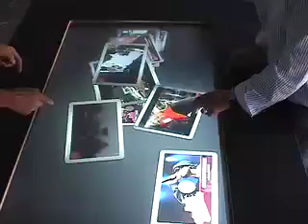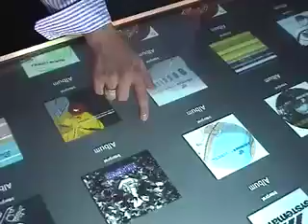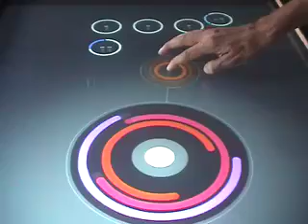foresee - InteracTable Multitouch for 4010.com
beyond research and handicraft... see the first Multitouch in a commercial project. october 2008.